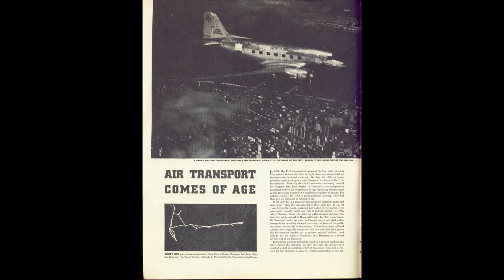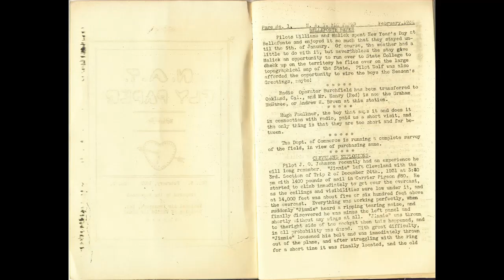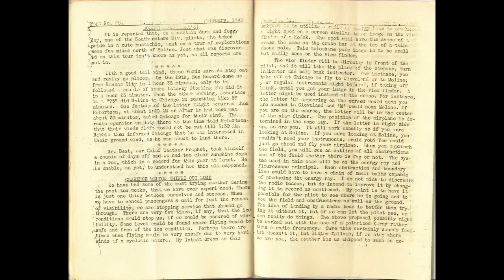1938 United Air Lines, 1932 National Air Transport, employee magazine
1938 United Air Lines, UAL, 1932 National Air Transport.  From uncle Charlie's box of pics,  interesting.